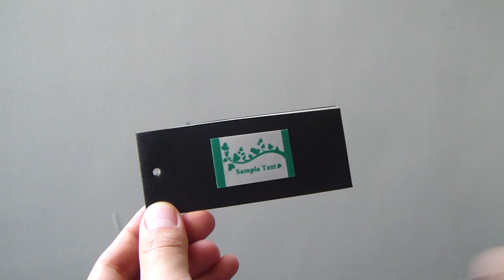Shape memory polymer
Shape memory film is made from shape memory polymer by Manborui Material Technology（ Shape memory polymer(SMP) can store shape information in the form of embossing text and logo accurately, and release these information at 65 °C irreversibly; If heat Shape memory polymer by hot water or hot air like lighter, hair dryer, the overt embossing pattern will disappear（if it has）, while another covert pattern will be released, Application of SMP film can be security label;

Specifications of Shape memory polymer:
1, Minimum thickness: 150μ±10%
2, Reel width maximum: 30cm
3, Minimum Weight: 160g/m2 ±10%
4, Colour and finish: white, gloss
5, Activate temperature: 65°C, or 150°F

Applications of Shape memory polymer:
High quality security label stock for anti-counterfeiting and brand protection solutions

Shelf life and storage of Shape memory polymer:
Two years at least, Shape memory polymer must be absolutely stored under a temperature of 50 ℃, otherwise all patterns will be activated
這是廣州市曼博瑞材料科技有限公司生產的的形狀記憶防偽標籤，是用特殊的高分子形狀記憶材料，經過多種工藝加工而成的防偽標籤；
我們使用打火機或熱水，將該防偽標籤加熱到65℃左右，可以看見防偽標籤表面凸起的文字慢慢消失，同時隱藏在防偽標籤材料裡的3D立體文字"正"字慢慢凸起，從而達到檢驗真偽的目的；
這是一項全新的，世界唯一，國內獨家的高科技防偽標籤，擁有國家專利和國際PCT專利，具有極高的技術壁壘，是一種難以仿冒的防偽標籤。找廣州防偽標籤，做防偽標籤，盡在 廣州市曼博瑞材料科技有限公司